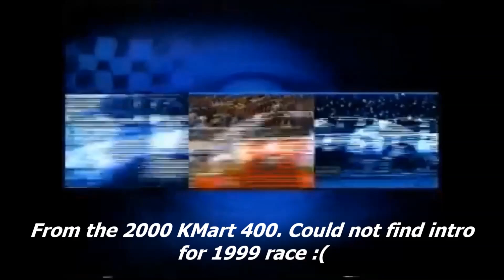YOU LOVE TO SEE IT! | NASCAR 2000 Championship Season - Race #12, Michigan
I hope SoundheadEntertainment doesn't sue me for using his famous slogan in this episode of NASCAR2000 ChampionshipSeason 20thAnniversary play through!